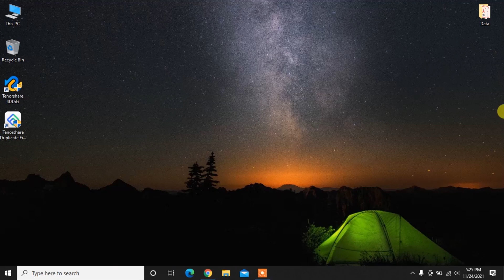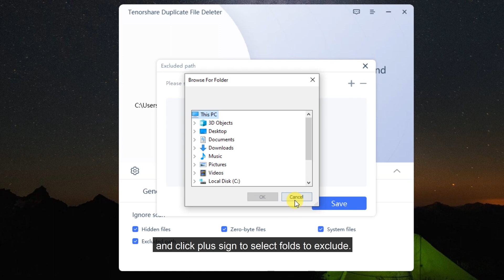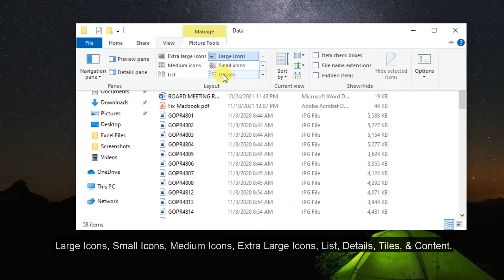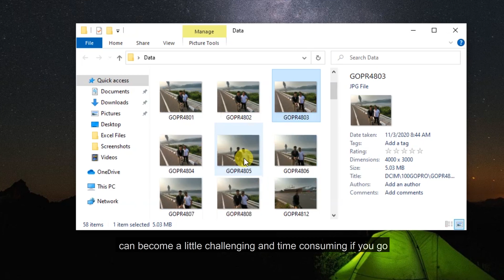(4 Ways) How to Find and Remove Duplicate Files in Windows 10/11 with or without Software - 2023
👉This video shows 4 ways on how to find and remove duplicates in Windows 10!

Stuck with a massive collection of duplicate files on your system and want to know how to find and remove them efficiently? In this video, we’ll show you 4 ways to find and remove duplicate files in Windows 10.

📌Timestamp
00:00 Video Intro
00:25 Solution 1: Find and Remove Duplicates with Tenorshare Duplicate File Finder
02:24 Solution 2: Use Windows Views to Search for Duplicate Files
02:52 Solution 3: Sort Files with Explorer Details Pane to Detect Duplicate Files
03:15 Solution 4: Use Search Feature to Locate Duplicate Files

📌How to find and remove duplicate files with Tenorshare Duplicate File Deleter?
Step 1: Download and install Duplicate File Deleter on your computer.
Step 2: Add a folder or partition to scan for duplicates.
Step 3: After the scanning, choose target files to remove.

More guides here:
What's the Best Duplicate Video Finder?
Is it Safe to Use Awesome Duplicate Photo Finder?